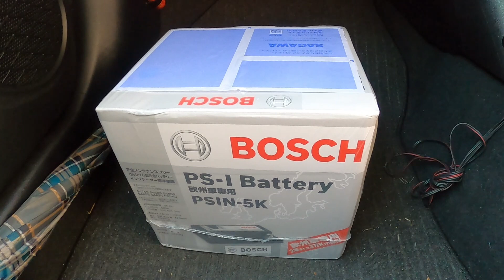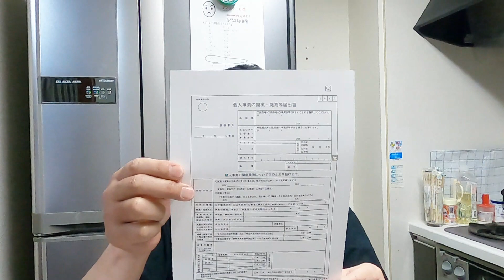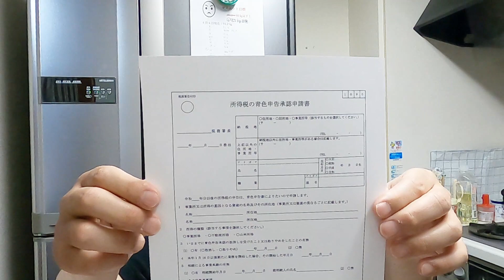来週届け出、個人事業主！ 無職独身50代とも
起業を夢見て数年経った。
夢の実現に近づくためにも、個人事業主の届け出を出す。😀
直近に仕事は入ってないが、一歩踏み出すことは重要だ！
無職から起業へ。。。目標とした大きなテーマがそこにある。
無職が快適で、のんびりし過ぎたけどね。。(/_;)